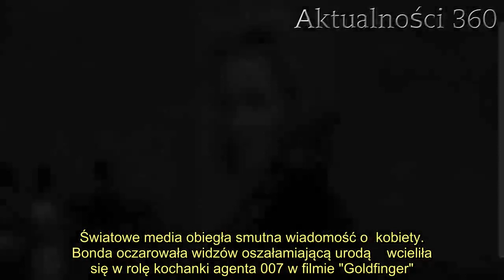W latach 60. wszyscy się w niej kochali. Niestety, nie żyje zmysłowa dziewczyna Bonda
Bonda zachwyciła cały świat, aktorka uwiodła widzów oszałamiającą urodą. Media obiegły właśnie informacje o śmierci kobiety, fani są w żałobie.    Bonda na zawsze zapisała się w pamięci fanów niezwykle popularnej serii filmów o agencie 007. Uwielbiana aktorka wyróżniała się niezwykłą urodą. W latach 60. rozkochała w sobie wielu widzów. Światowe media obiegła smutna wiadomość o  kobiety.   Bonda oczarowała widzów oszałamiającą urodą    wcieliła się w rolę kochanki agenta 007 w filmie "Goldfinger". Na wielkim ekranie pojawiła się u boku Sean'a Connery'ego i oszołomiła widzów swoją niezwykłą urodą. W latach 60. w Honor Blackman kochali się niemal wszyscy fani Bonda. Informacje o  gwiazdy przekazała rodzina, smutne wiadomości wstrząsnęły wielbicielami kobiety.   Honor Blackman zmarła z przyczyn naturalnych w swoim domu w Sussex w Anglii. Kobieta w chwili  miała 94 lata. Karierę aktorską rozpoczęła pod koniec lat 50. XX wieku, ale głośno zrobiło się o niej dopiero na początku lat 60. To wtedy aktorka została gwiazdą szpiegowskiego serialu "Rewolver i melonik",  wcielając się w postać Cathy Gale.       Z serialu zrezygnowała dla roli dziewczyny Bonda w filmie "Goldfinger".  miała już 38 lat, kiedy wcieliła się w postać Pussy Galore, próbującej obrabować słynny amerykański skarbiec w Fort Knox. Jest jedna z najstarszych aktorek wśród gwiazd odgrywających rolę kochanek agenta 007. Sean Connery był od niej o 5 lat młodszy.  Nie żyje dziewczyna Bonda, aktorka zmarła w wieku 94 lat   W pracy na planie filmowego hitu pomogło jej doświadczenie zebrane podczas kręcenia serialu szpiegowskiego. Po latach aktorka przyznała, że żałuje porzucenia roli w "Rewolwerze i meloniku".   - Odeszłam w niewłaściwym momencie. Przechodzili właśnie z czarno-białego obrazu na kolor, pojawiły się też prawdziwie kinowe pieniądze - powiedziała aktorka w rozmowie z "The Guardian".       2.    Widzowie mogli oglądać Honor Blackman w takich hitach, jak "Jazon i Argonauci", westernie "Shalako", "Dziewica i Cygan" czy "Dziennik Bridget Jones".  zaliczyła również gościnne występy m.in. w serialu "Columbo" czy "Doktor Who", a w latach 90.  kobieta była gwiazdą sitcomu "The Upper Hand".   Screen "Goldfinger" 1964 r.